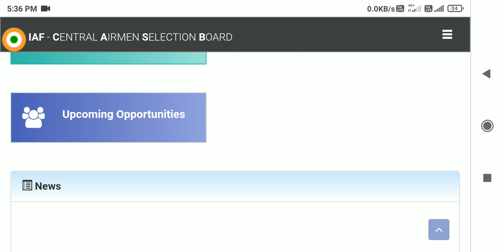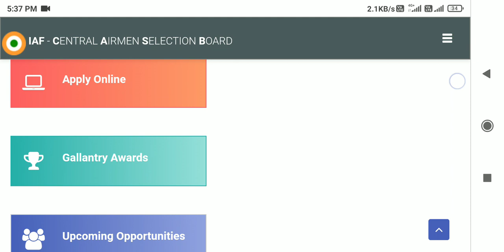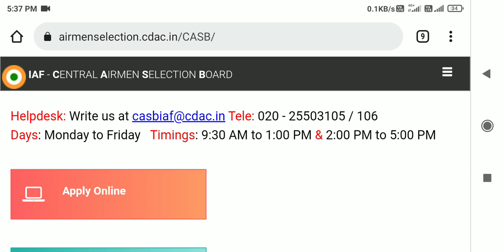Airforce ka result। April me ayega | airforce results today latest news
Welcome friends

2021

thanku